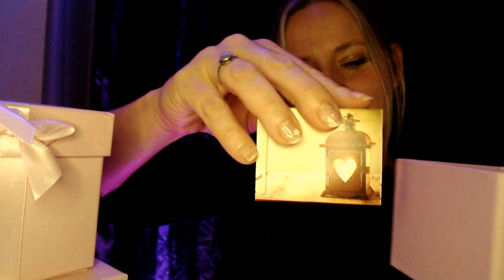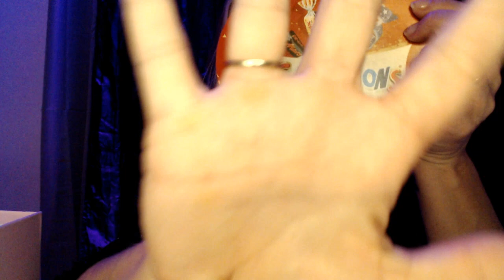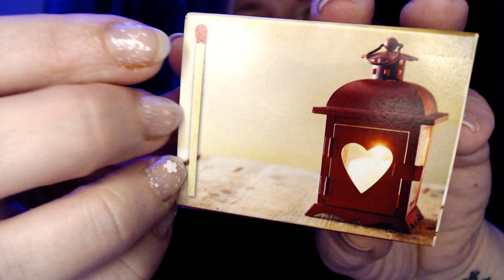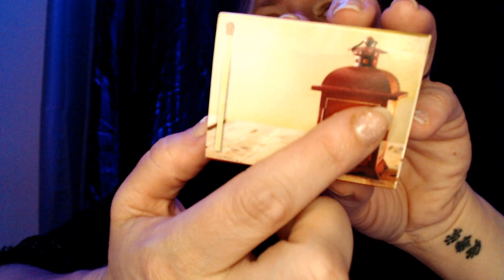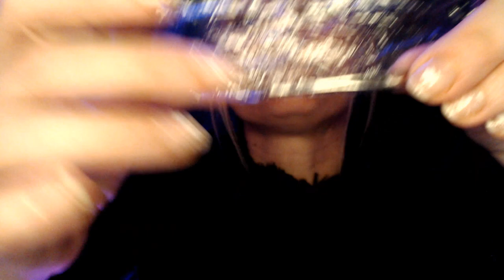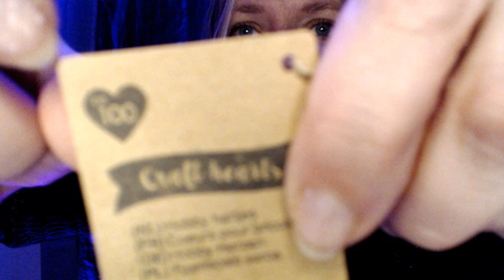ASMR ST VALENTIN Roleplay Attention Personnelle Mystère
Pour la Saint Valentin je te propose une vidéo avec 3 jolies boites mystères.
j'espère que ce que j'y ai mis dedans te fera plaisir !!!

ADRESSE POSTALE:

           354 Place de WETTENBERG
           84700 Sorgues

detente
relaxation
roleplay
douceur
sommeil